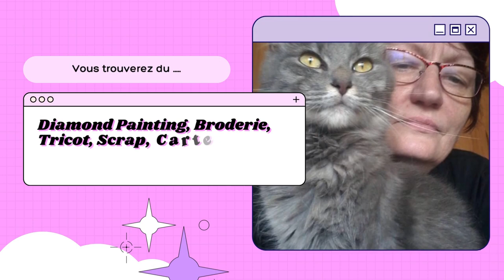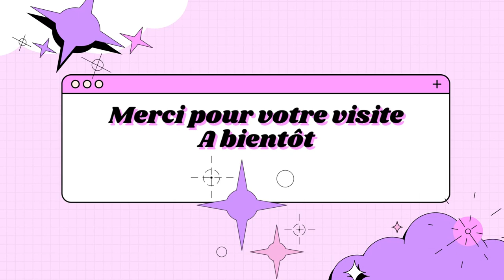DIY Diamond Painting HOUSSE de COUSSIN de la boutique PHONE MANIA